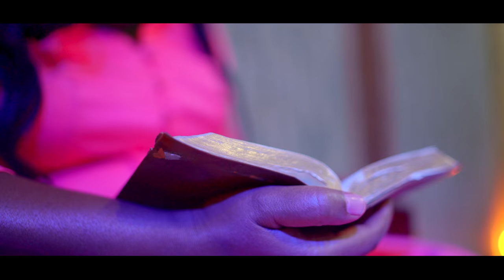Neema Ng'asha - Naamini (Sms "SKIZA 7910153" TO 355)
Video Produced by High Dimension Film
Director & Editor by Milos
Audio Produced by Exodus
Producer Gilbert Noah